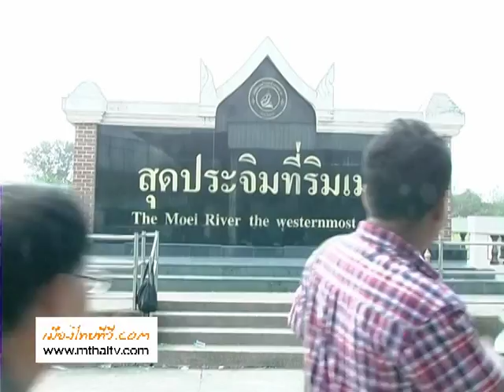ริมเมย แม่สอด-ตาก คึกคัก นักท่องเที่ยวแห่สัมผัสอากาศหนาว และช้อปจักรยานมือสอง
จ.ตาก สภาพอากาศหนาวเย็นอย่างต่อเนื่อง ส่งผลให้หลายพื้นที่บนยอดดอยสูง มีอากาศหนาวจัด ซึ่งถือเป็นครั้งแรกในรอบปี โดยเฉพาะบนอุทยานแห่งชาติตากสินมหาราช ต.แม่ท้อ อ.เมืองตาก อากาศลดเหลือ 9-10 องศาฯ ทำให้มีนักท่องเที่ยวพาครอบครัวไปพักผ่อนโต้ลมหนาวในช่วงวันหยุดกันอย่างคึกคัก นอกจากนี้ทางด้านการค้าโดยเฉพาะ สินค้าเครื่องใช้ เครื่องอุปโภคบริโภค อาหารทะเลสดๆ ที่สั่งตรงมาจาก มัณฑะเลย์ สหภาพเมียนม่าร์ และสินค้า OTOP ชื่อดังต่างๆมากมาย ที่ตลาดริมเมย ก็ยังคงเป็นที่โปรดปรานของเหล่าบรรดานักท่องเที่ยวแห่เข้าชมเลือกซื้อหากันอย่างไม่ขาดสาย เช่นเดียวกับคลังสินค้าท่า 9 ท่า 10 บ้านท่าอาจ ตำบลท่าสายลวด อำเภอแม่สอด จังหวัดตาก นักท่องเที่ยวทั้งชาวไทยและชาวต่างชาติก็ได้ให้ความสำคัญและสนใจเข้าไปช้อปซื้อรถจักรยานญี่ปุ่นมือสองมาใช้กันเป็นจำนวนมาก เนื่องจากมีสภาพที่คงทนแข็งแรงและราคาถูก เหมาะสำหรับเป็นของขวัญของใช้ของฝากที่กำลังมาแรงและเป็นที่นิยมถือเป็นสินค้าที่ทันสมัยเพราะมีขนาดเล็กกระทัดลัดและสามารถพับเก็บได้ และอำเภอแม่สอด จังหวัดตากยังเป็นด่านพรมแดนถาวร ที่เหล่าบรรดานักท่องเที่ยว สามารถที่จะข้ามสะพานมิตรภาพไทย-พม่า ไปไหว้พระ และซื้อสินค้าฝั่งพม่าได้อีกด้วย ส่งผลให้ชายแดนแม่สอดจังหวัดตาก ในช่วงฤดูหนาวนี้ ที่ดูท่าว่าจะหนาวมากกว่าทุกปีที่ผ่านมา แต่เศรษฐกิจในพื้นที่ 5 อำเภอชายแดนจังหวัดตาก กลับดูคึกคัก เนื่องจากมีนักท่องเที่ยวเข้ามาในพื้นที่มากกว่าทุกปีที่ผ่านมาเช่นกัน

ภาพ  /  ข่าว  /  พิริยะ  กิมวานนท์